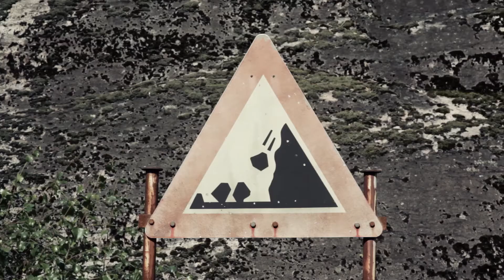Land Rover Saxon Bowes'crick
Short film by Marc Flennert and Yves Gruendler.